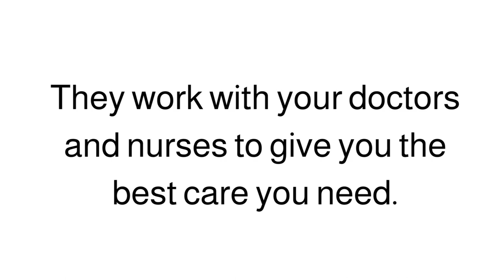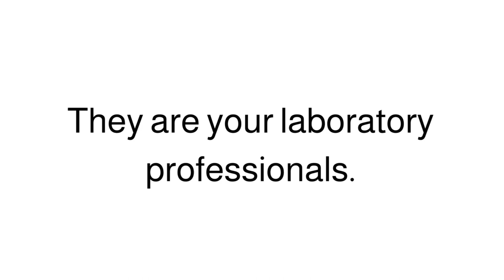Behind those masks and lab coats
Behind those masks and lab coats: A celebration of the medical laboratory professionals in Canada.

We give recognition and appreciation to the medical laboratory staff members for their continued dedications and service to the community. Special thanks to the Kelowna General Hospital laboratory staffs for their continued support to both patients and Interior Health amid COVID-19.